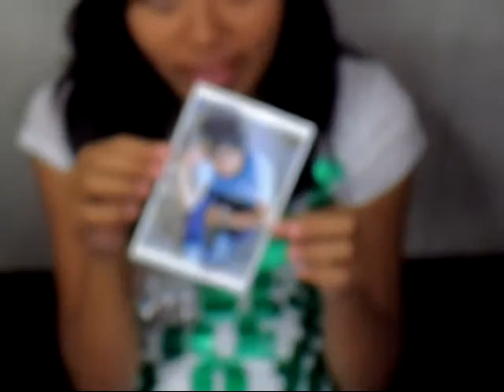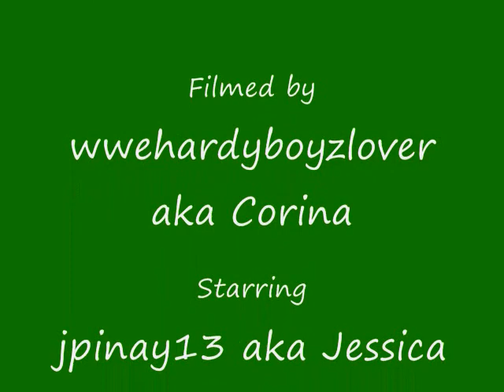Thanks Ickest!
This is a video me && my friend Corina [aka wwehardyboyzlover] made, thanking ickest for all of the stuff he sent us! He sent us his CD which has a mix of songs from "My Rhapsody", "Lovetry", and some songs from youtube, [his second album, Lovetry, available on itunes!], an autograph picture of him, && a letter!
Thanks Ickest! Keep it up! OSHAA!

oh&&LOL I look like I have no neck x]